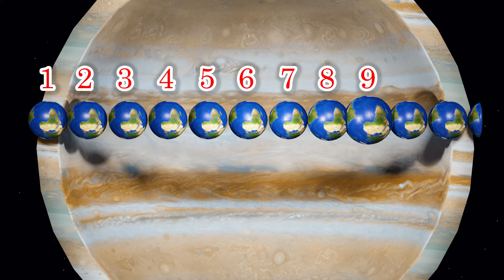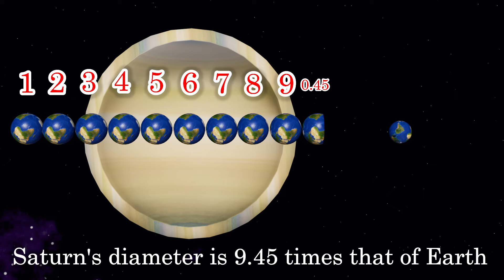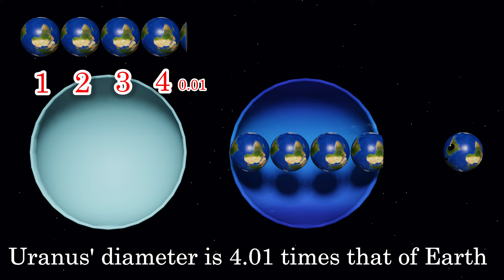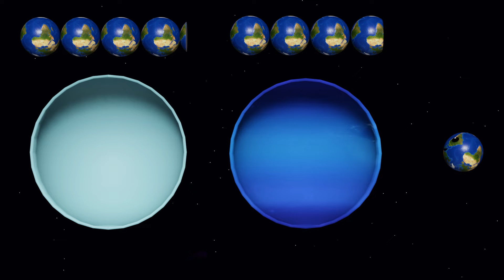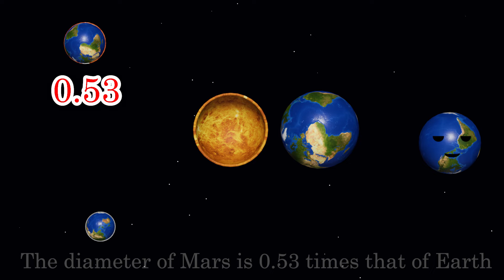planet size comparison for BABY for kids Planets in the solar system How many Earths in diameter ar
How many Earths in diameter are the planets in our solar system? Planet size comparison
太陽系の惑星たちの直径は地球何個分でしょうか？惑星のサイズ比較です
planets of the solar system. How many small planets fit into a large planet? 3D
I tried making it using. These planets move in a fun and interesting way.

私たちと一緒に楽しく惑星について学びましょう!

Mercury
Venus
Earth
Mars
Jupiter
Saturn
Uranus
Neptune

音楽：甘茶の音楽工房OtoLogic(httpsotologic.jp) 使用した音素材： 素材館　フリー動画素材：ナカネオ